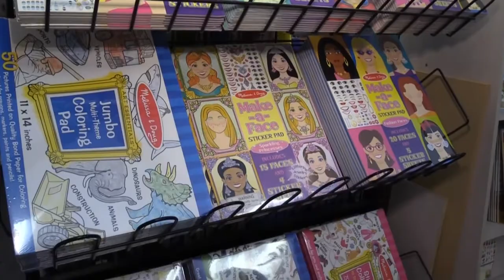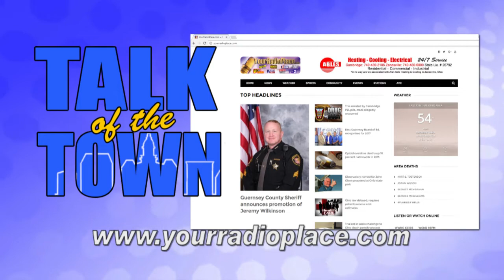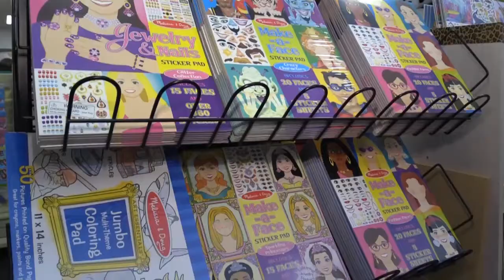Talk of the Town 07 27 2018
On this edition:

Jeremy sits down with Brock Roberts to talk the Caldwell Volunteer Fireman's Festival. We take a look back at the beginning of the Cleveland Indians baseball season with our casual interview with broadcaster Jim Rosenhous and Ohio Smiles has a free kids dentristry day coming up and Kattie Cummings and Melissa Hothem have all the details.